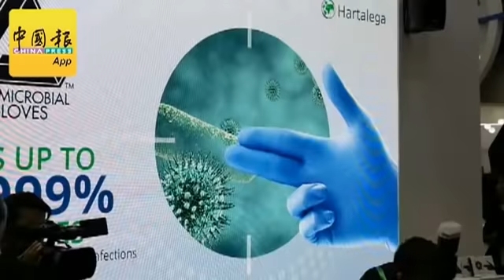敦馬：防止世界人口氾濫 大馬天然膠“貢獻良多”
（本報連利元攝）